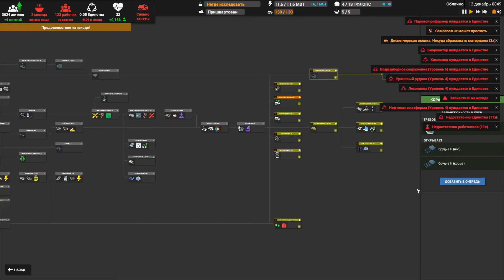Captain of Industry 🕹 Урановая Электростанция и Радиация | Эпизод 32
Построил урановую электростанцию и настигла неожиданно радиация...